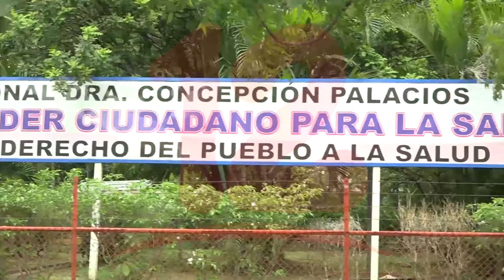Autoridades del MINSA amenazan con suspender licencia a Neumólogo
Noticias12Nicaragua Autoridades del MINSA amenazan con retirar licencia a Neumólogo.